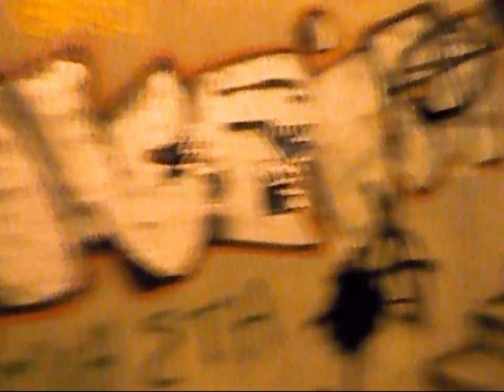Francesco alla scoperta di Atene. Video N.22: night through Kallithea.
Era Sabato 24 Febbraio 2018
Il sottopassaggio si trova nella zona nord di Kallithea, mentre l'hotel è nella posizione opposta, a sud. Ho scoperto 4 anni dopo che Kallithea significa Bellavista.
Ricordo di aver soggiornato in quell'albergo per circa una settimana a 40€ a notte, stanza singola senza colazione.